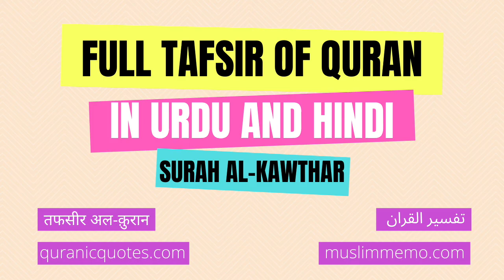Surah Al-Kawthar --- Full Tafsir in Urdu and Hindi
Listen to the full Tafsir of Surah Al-Kawthar in Urdu/Hindi. Surah Al-Kawthar is the 108th Surah of The Quran.